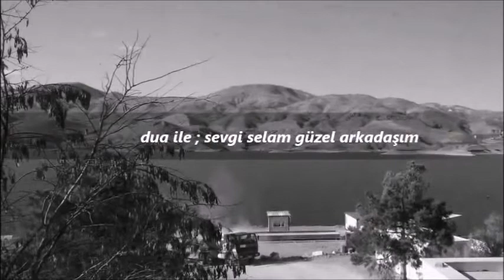Turgay - Kırmızı Gül (Özel Yorum İlave edilmiştir)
Eserin giriş bölümünü değerli bir insan yorumladı. Biraz rahatsız olmasına rağmen. İsteğimi kırmayıp seslendirdiği için kendisine teşekkür ederim.